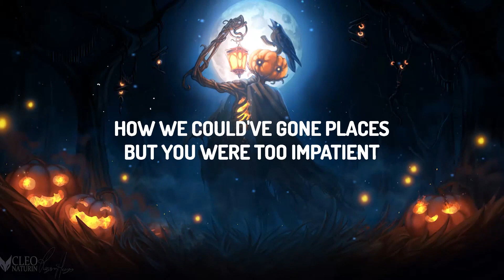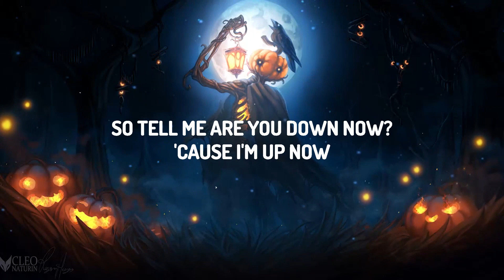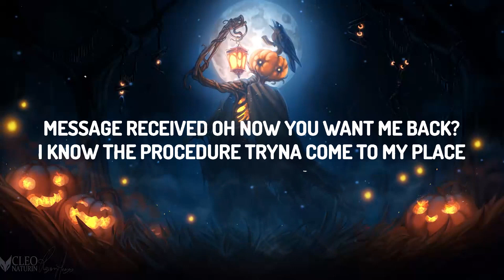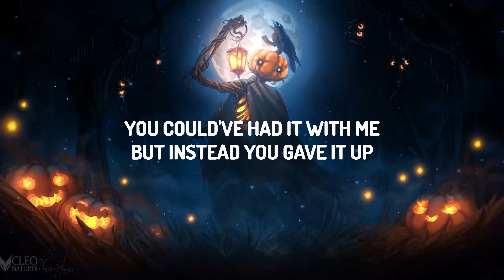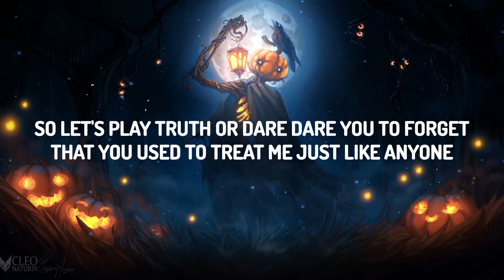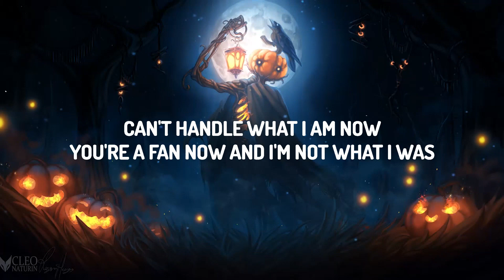Tyla - Truth or Dare (Lyrics) LyricsDuaLipa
♫ Tyla - Truth or Dare

(Lyrics):
[Verse 1]
Hold on
Did you say you're on your way?
Why now?
When you just went MIA
Message received, oh, now you want me back?
I know the procedure, tryna come to my place
Turn around, that's too far
Are we too far gone?

[Pre-Chorus]
(Ooh, ooh)
Can't handle what I am now
You're a fan now and I'm not what I was
(Ooh, ooh)
So tell me, are you down now? 'Cause I'm up now

[Chorus]
So let's play truth or dare, dare you to forget
That you used to treat me just like anyone
Truth or dare? Is it true you care?
Now that you can see the love from everyone (Tell me)

[Post-Chorus]
Now you carе? (Ah)
Truth or dare? (Tеll me)
Now you care?
Truth or

[Verse 2]
Would you still want me if I didn't have it all? (All)
You could've had it with me, but instead, you gave it up (Gave it, gave it up)
Tell me, when is it gonna get through to you? (Ooh)
Everybody needs somebody, but I can't be a fool (Fool)
When they ask you questions 'bout me, tell 'em how you
How we could've gone places, but you were too impatient (Ah)

[Pre-Chorus]
(Ooh, ooh)

[Post-Chorus]
Now you care? (Ah)
Truth or dare? (Tell me)
Now you care?

Is it true you care?
Now that you can see the love from everyone
Tell me
Now you care?